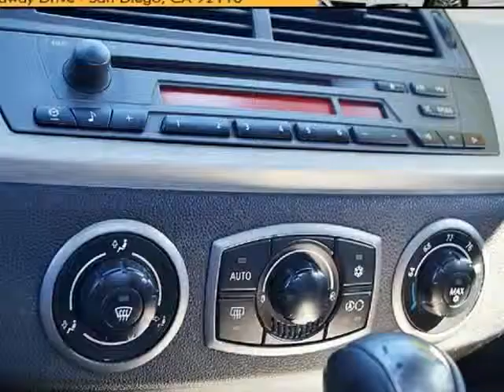2004 BMW Z4 3.0i Auto 2Dr Roadster (San Diego, California)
3757 Midway Drive
San Diego